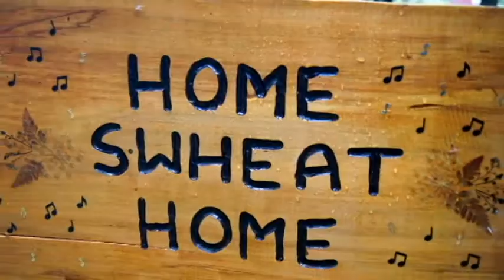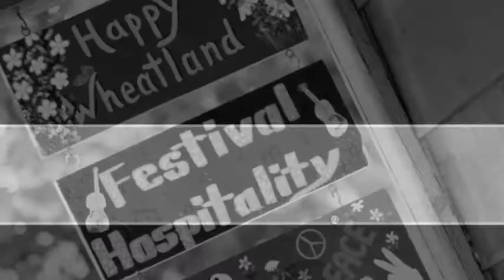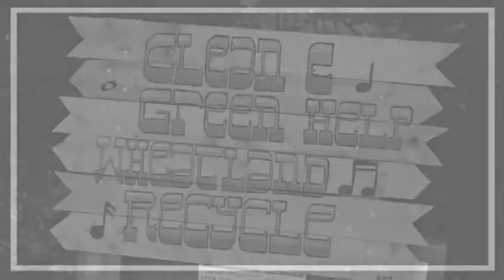Wheatland 2017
clips of 2017 performance and venues with segments of program music as background